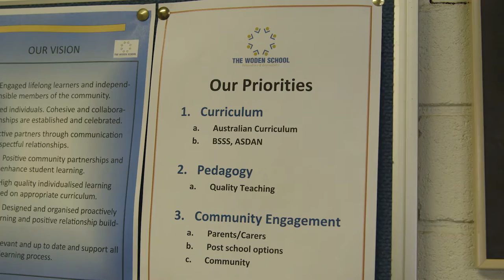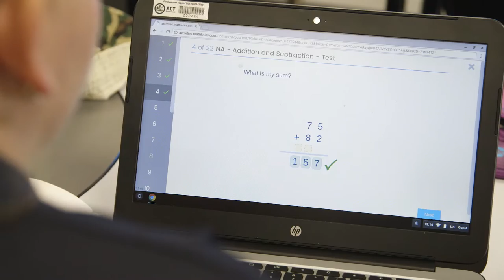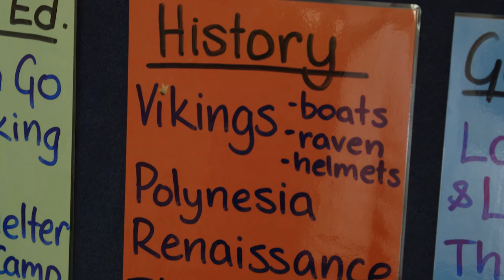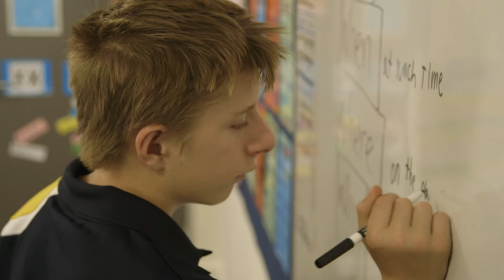Woden School - ACT